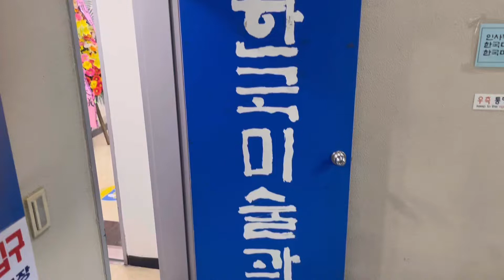‘중앙 회화대전 : 2022, 새롭게 세우다’ | 남다현작가 작품 위주 | 인사동 한국미술관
‘중앙 회화대전 : 2022, 새롭게 세우다’

인사동 한국미술관

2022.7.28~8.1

8.1 시상식날 담은 영상입니다.

입선으로 전시하게 되었습니다

감사합니다 🙇🏻‍♀️